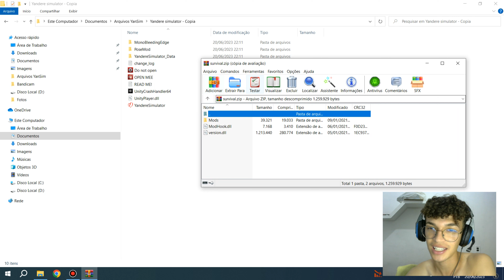TODOS DA ESCOLA QUEREM ME M4TAR!! 😱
00:00 - Gameplay
12:55 - Como instalar o mod